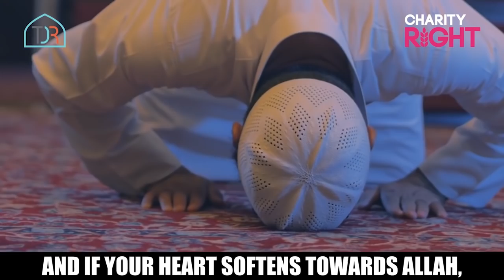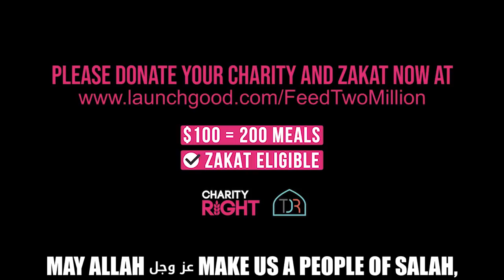THE REASON WILL SHOCK YOU! 😱 - NOUMAN ALI KHAN